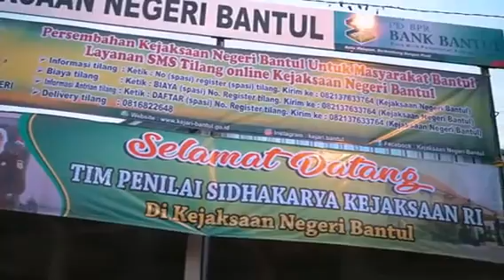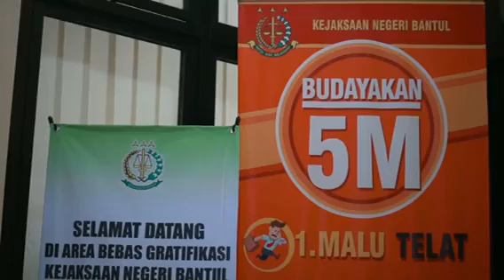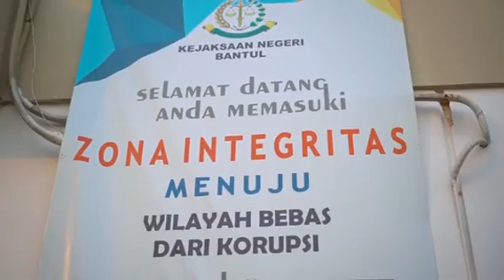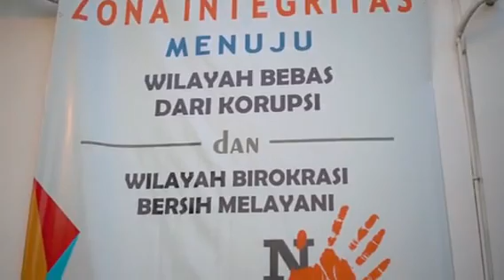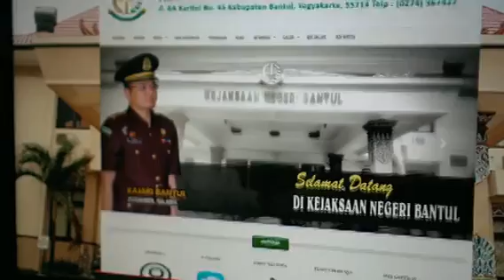KEJARI BANTUL : PROFIL KEJAKSAAN NEGERI BANTUL